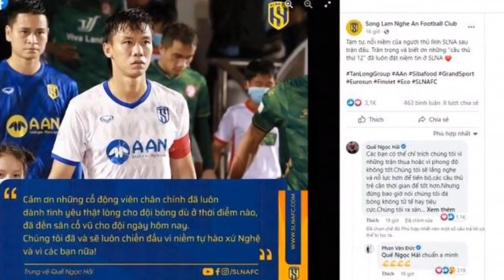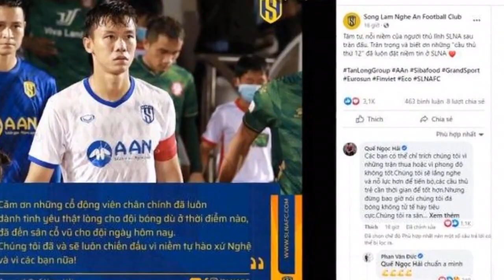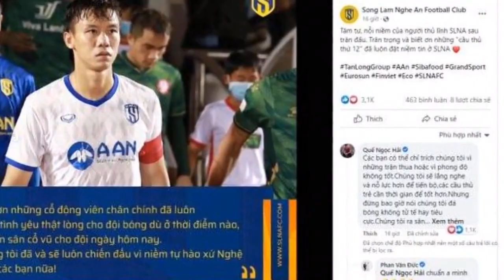CĐV SLNA tẩy chay đội nhà, chạnh lòng vì phát biểu của Quế Ngọc Hải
Khi SLNA bị chính cổ động viên đội nhà tẩy chay, phát biểu của Quế Ngọc Hải sau trận đấu với CLB TP.HCM càng khiến những người hâm mộ xứ Nghệ không vui.Trang chính thức của SLNA dẫn phát biểu của Quế Ngọc Hải, sau đó cầu thủ này bình luận để nói rõ hơn quan điểm.
Ở trận đấu giữa SLNA và CLB TP.HCM trên sân Thống Nhất, chỉ có khoảng vài chục cổ động viên đội khách có mặt trên khán đài. Điều này khác hẳn với thường lệ khi SLNA luôn nhận được sự cổ vũ của hàng trăm, hàng nghìn người hâm mộ kể cả khi thi đấu ở sân khách.
"Các cầu thủ SLNA hãy khắc sâu vào tâm trí ngày hôm nay 23/10/2022. Đó là ngày đầu tiên trong lịch sử hơn 43 năm qua của SLNA đá sân Thống Nhất mà người hâm mộ xứ Nghệ đã bỏ trống 2 khán đài C-D, để phản đối thái độ thi đấu không thân thiện của cầu thủ nhà.
Bài đăng trên trang cá nhân Facebook của Quế Ngọc Hải sau trận đấu với CLB TP.HCM trở thành chủ đề bàn tán trong các diễn đàn cổ động viên SLNA trên mạng xã hội. Trong hoàn cảnh đội bóng xứ Nghệ đang bị chính người hâm mộ tẩy chay, những lời nhắn nhủ của Quế Ngọc Hải giống như "đổ thêm dầu vào lửa".
Hôm nay, SLNA không thắng đội cuối bảng TP.HCM, nhưng chúng tôi ghi nhận những nỗ lực của các bạn. Người hâm mộ xứ Nghệ không cần phải thắng bằng mọi giá, chỉ cần các bạn chơi hết mình là được. Các bạn hãy nhớ kỹ ngày hôm nay, nếu các bạn không chơi bóng vì màu cờ sắc áo, chúng tôi sẽ không đến sân!", quản trị viên trang SLNA FC - Hội CĐV SLNA gửi lời nhắn đến đội nhà.
Cũng trong tối qua (23/10), các nhóm cổ động viên SLNA ở khu vực phía Nam thay vì đến cổ vũ đội nhà đã quyết định di chuyển đến Bình Dương tiếp lửa cho CLB Hồng Lĩnh Hà Tĩnh. Đây là hành động tẩy chay của cộng đồng người hâm mộ bóng đá Nghệ An sau chuỗi trận kém cỏi của đội nhà.
Trang Facebook chính thức của CLB Sông Lam Nghệ An sau đó cũng dẫn lại phát biểu của Quế Ngọc Hải. Tuy nhiên, rất nhiều cổ động viên xứ Nghệ bình luận không đồng tình với quan điểm của trung vệ đội trưởng. Có nhiều ý kiến cho rằng Quế Ngọc Hải và đồng đội chưa nhận được thông điệp mà người hâm mộ gửi gắm thông qua hành động tẩy chay.
SLNA chỉ giành được một chiến thắng trong 9 trận gần nhất. Trên các diễn đàn cổ động viên Nghệ An, rất nhiều ý kiến chỉ trích thầy trò HLV Nguyễn Huy Hoàng thi đấu không hết mình khi đang có vị trí an toàn, cách xa nhóm xuống hạng.
Đáng chú ý, Quế Ngọc Hải viết hoa 2 chữ "chân chính", nhấn mạnh những cổ động viên ít ỏi đến sân cổ vũ. Chính bởi chi tiết này, lời cảm ơn của đội trưởng SLNA bị coi như động thái đáp trả, công kích ngược lại các cổ động viên xứ Nghệ.
"Cảm ơn những cổ động viên chân chính đã luôn dành tình yêu thật lòng cho đội bóng dù ở thời điểm nào, đã đến sân cổ vũ cho đội ngày hôm nay", Quế Ngọc Hải viết trên trang cá nhân Facebook.